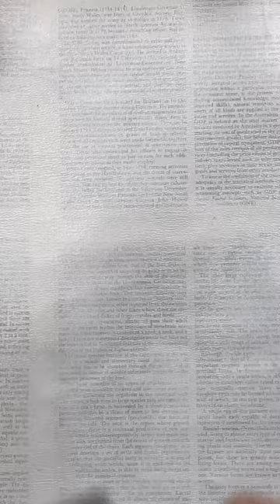Card Number 12 | Full Deck Challenge 2 | 🦋ShanoukiArt🦋